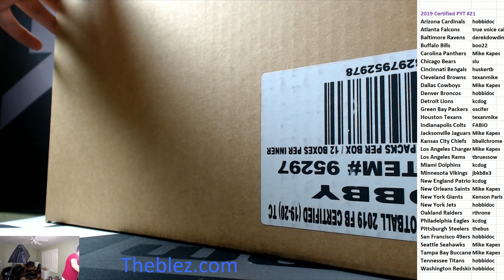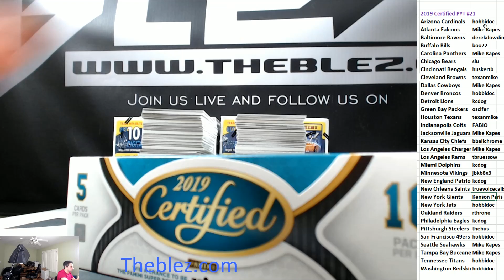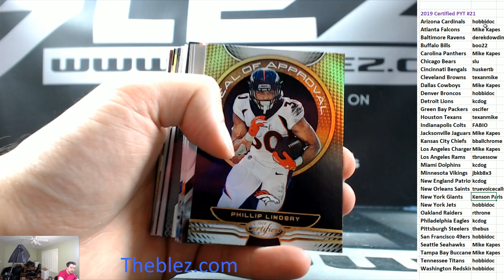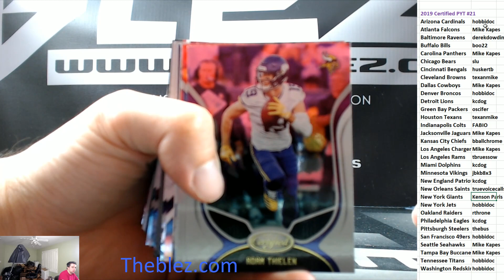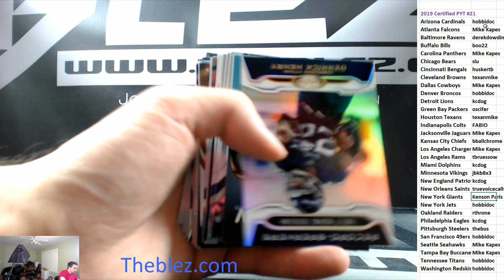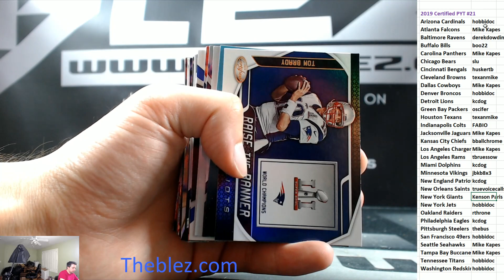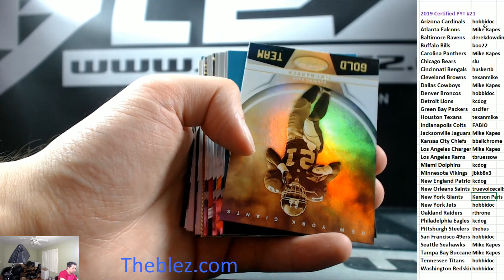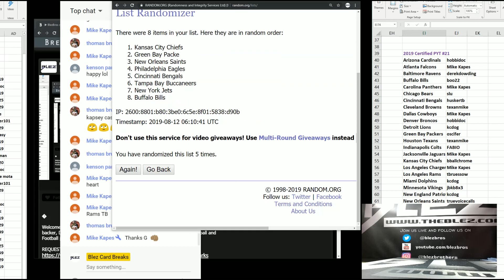2019 Panini Certified Football Case Break PYT #21